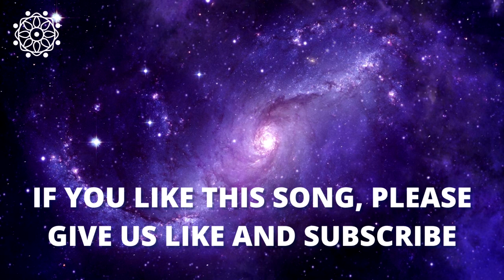"Deep Healing" Meditation Music For Positive Energy, Healing Music, Morning Music and Memory Music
"Deep Healing" Meditation Music For Positive Energy, Healing Music, Morning Music and Memory Music - Does the sound of healing Tibetan music and Tibetan Flute music for chakra re-alignment appeal to you? Meditation Music Relax Mind Body Tibetan music, Shamanic music and flute music, enhanced with flute, is Zen music that provides soothing music for meditation and chakra meditation. Both Tibetan music and Shamanic music use continuous sounds and the flute to create healing music, spa music, stress relief music, study music, peaceful music, relaxing music, and yoga music.  It is perfect relaxing music to achieve a state of Zen during quarantine. Our Tibetan flute music, which incorporates flute music, and occasionally the sound of Tibetan singing bowls, is powerful Himalayan music which can be used as sleep music and to help you relax and sleep. This calming music is Zen music and can also be used for chakra balancing or to open your chakra to help you achieve mindfulness.

"Deep Healing" Meditation Music For Positive Energy, Healing Music, Morning Music and Memory Music assists with stress relief during quarantine, produces positive energy, promotes mindfulness and healing and helps to achieve ultimate Zen. Meditation Music Relax Mind Body soothing music can also be used as sleep music as it is calm music that is perfect relaxation music and ambient music. This calm music can be used in a spa as spa music. You can even create your own home spa experience by using our peaceful music as relaxation music and stress relief music. Some people use our Tibetan meditation music to study as this music is perfect ambient music to help you study. Flute music makes ideal study music as it is calming music. Our flute music and Tibetan music can be used as healing music or for yoga, spa, stress relief, mindfulness, sleep or simply to relax and enjoy. Listening to this Tibetan flute music means enjoying the soothing sounds of calming music– the music allows you to relax in the same way as guided meditation. The relaxing music of the flute provides peaceful music with which to switch off, relax and de-stress.

Meditation Music Relax Mind Body Tibetan meditation music videos provide calming music to promote inner peace. Use our music for meditation as ambient music to bring soothing relaxation to your body-mind. Our instrumental music is deep healing music releasing positive energy and clearing subconscious negativity and therefore is ideal yoga music. When you need music for insomnia, our relaxing sleep music with its ambient, soothing sounds, will help you fall asleep. This soft, sleep meditation music with its embedded delta waves, is essential deep sleep music. So, you can choose to use our beautiful music as meditation music, relaxation music, music for sleep, healing music or yoga music.

Meditation Music Relax Mind Body relaxation music is peaceful music that can be used for soothing relaxation or as study music.  Use this relaxing music and let the healing music bring soothing stress relief. Our healing meditation music, with its 528hz miracle tone, can support you on your journey to inner peace and aid your meditation practice.

Meditation Music Relax Mind Body yoga music for meditation can be combined with your yoga practice to facilitate healing, relaxation and focus. This calming instrumental music is positive energy music, making poses feel effortless.

Thanks for tuning in to our Tibetan meditation music! Introduce yourself to the Meditation Music Relax Mind Body in the comments section and let us know where in the world you’re listening from. Enjoy! Love, Mateus.